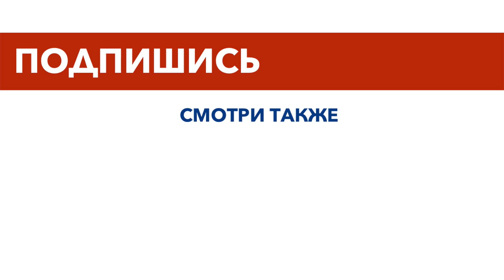РЕШИ ВСЕ ЗАГАДКИ ВЕРНО, чтобы Выжить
В этом видео вас ждут загадки и головоломки на выживание. Вам нужно будет применить находчивость, чтобы выбраться из смертельно опасных ситуаций и выжить. На раздумье у вас будет 15 секунд, но если этого не достаточно вы всегда можете поставить видео на паузу.

Лучшие видео с загадками, головоломками, тестами и историями только на Моголь ТВ.

Каждую неделю на MOGOL TV новые видео с захватывающими историями, головоломками и фактами. Становись умнее вместе с нами.